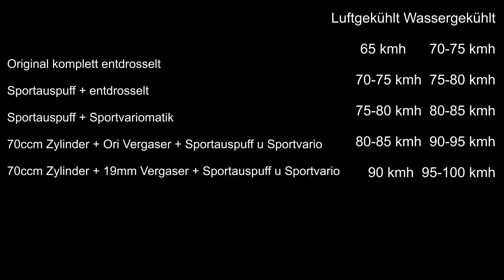Wie schnell wird ein Roller mit welchem Tuning? Erfahrungswerte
Viel Spaß.

Abo bitte nicht vergessen ;)